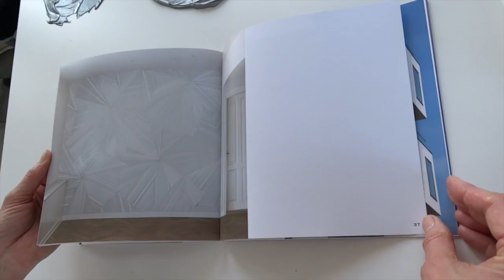Visual Artist Dialogue / Ruth Campau / Denmark